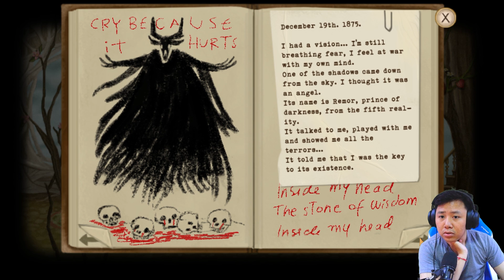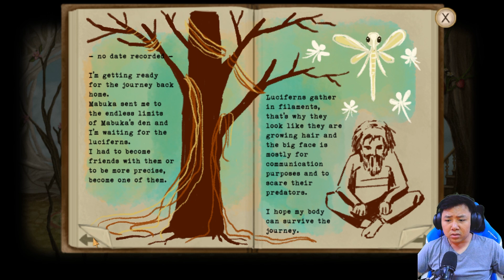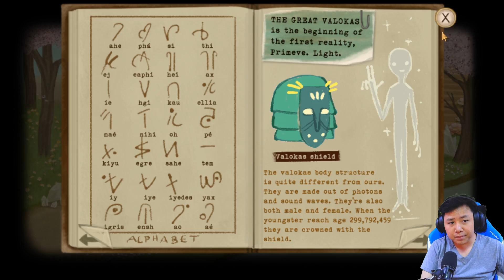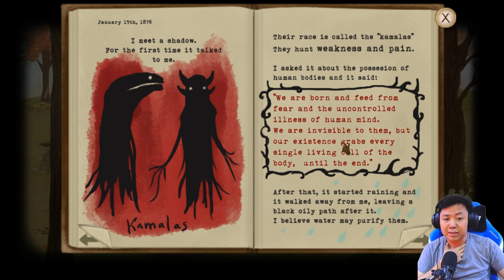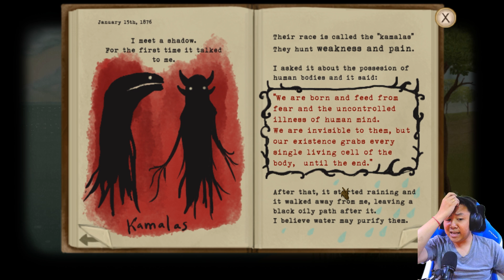นักเวทย์ผู้ยิ่งใหญ่ | Fran Bow - Chapter 3-1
ชื่อคลิปจืด เดอะซีรี่ย์~